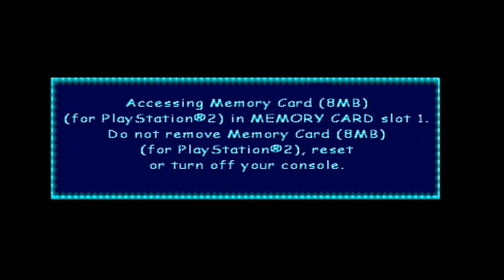(Gameplay) James Pond Codename: Robocod (PS2 / Playstation 2)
Recorded on original hardware via ELGATO game capture HD

Welcome to the Gamesroom. My main aim with this channel was initially to create a Gameplay database from all the games in my personal collection. All footage is recorded from official releases (Physical, Digital & compilations) via an Elgato Game Capture HD on original hardware. As time goes on, I hope to have a wide range of popular & lesser known games showcased on here from various consoles.

I used to do a lot of WWE 2K content too, but I have shifted that over to my 2nd channel which can be found here:

Useful Links:

Xbox ID: Faz Fhunder
PSN ID: Faz-Fhunder